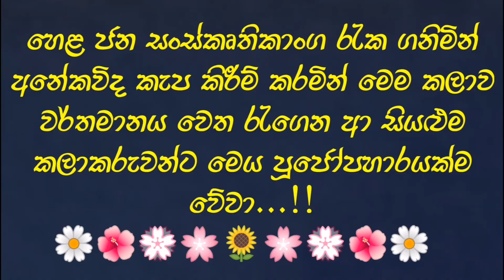හිත බය අය නම් බලන්නෙපා - මහසෝන් සමයම : Daha Ata Sanniya